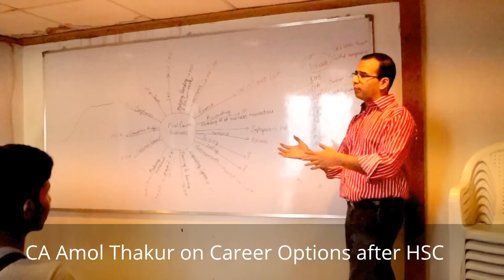MBA, BMS, BAF, BBA by CA Amol Thakur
Career Options Seminar conducted by QLI, Success Oriented Coaching for CA & CS.